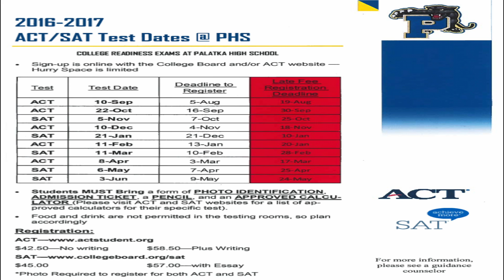ACT/SAT Test Dates for Palatka High School